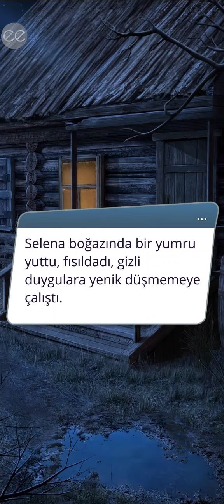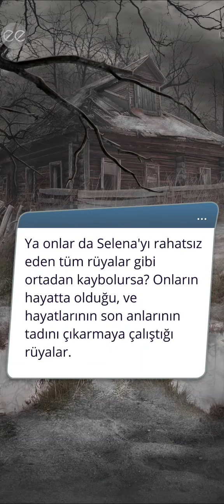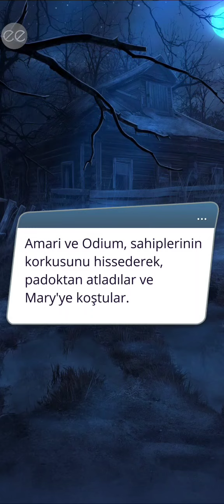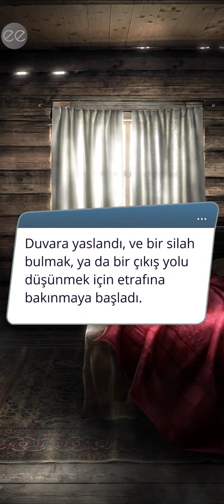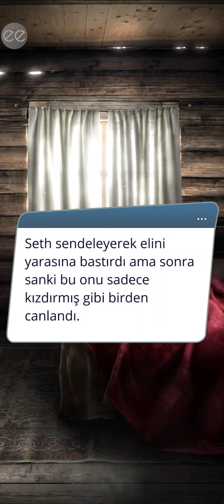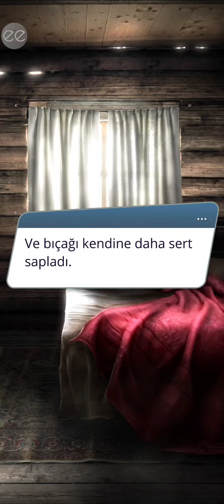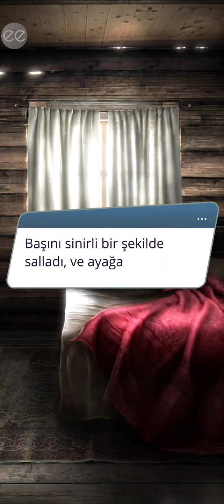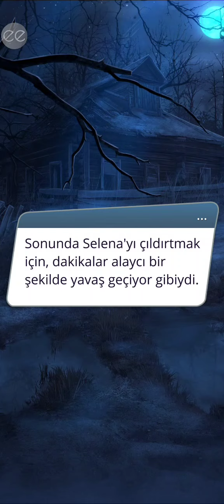🧑🏼‍🎨Liam Rotası-Arkanum 3.sezon 7.bölüm/Romantizm Kulübü